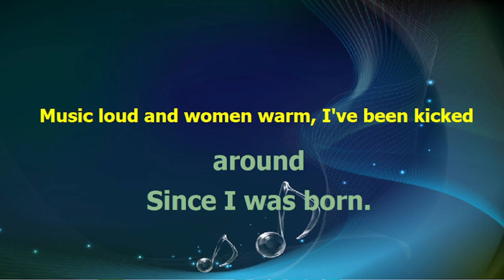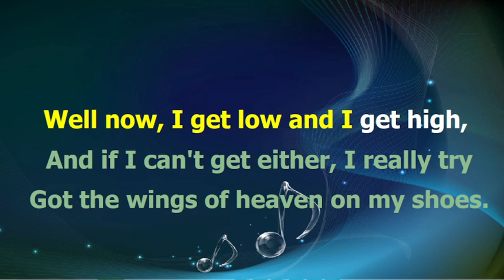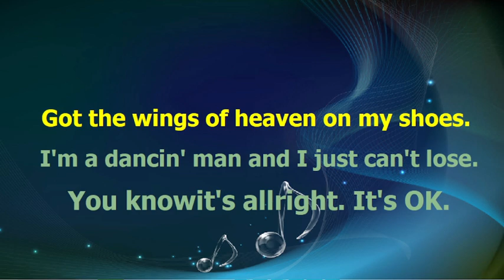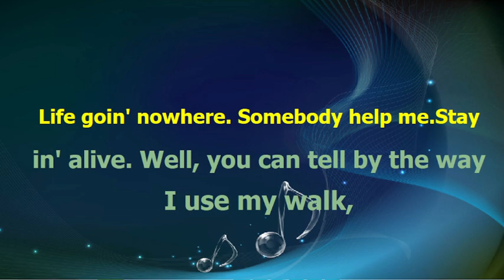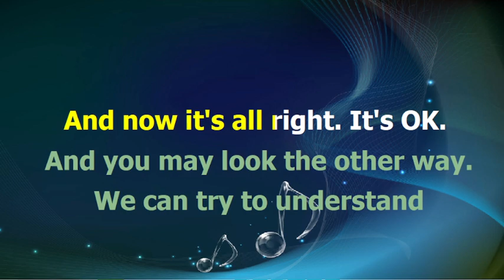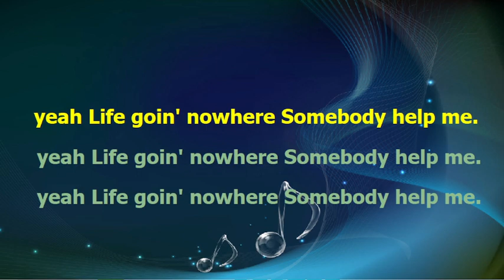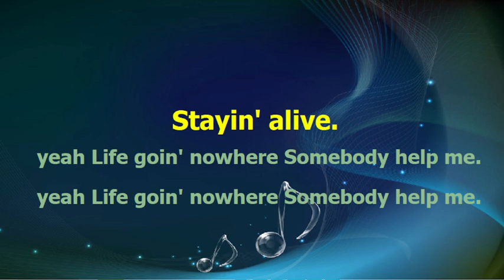Bee Gees - STAYIN' ALIVE - karaoke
base midi karaoke testo accordi video